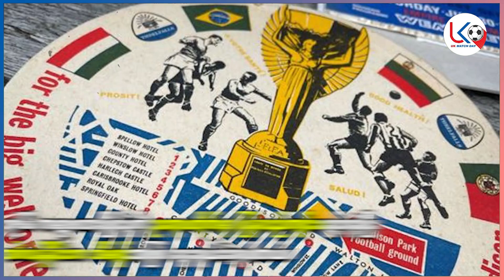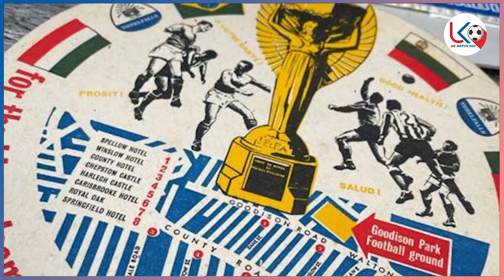စိတ်ဝင်စားဖွယ် ကမ္ဘာ့ဖလားပြိုင်ပွဲသမိုင်း အပိုင်း (၈)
အားကစားအစီအစဉ်ကောင်းများကို နေ့စဉ်ကြည့်ရှုနိုင်ဖို့
အားပေးမှုအတွက် ကျေးဇူးအများကြီးတင်ပါတယ်ဗျ